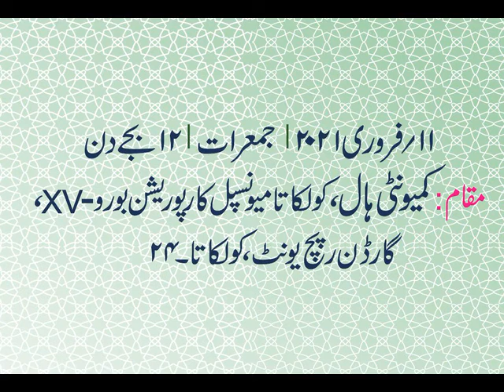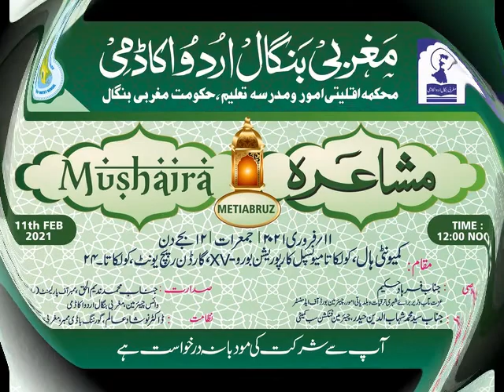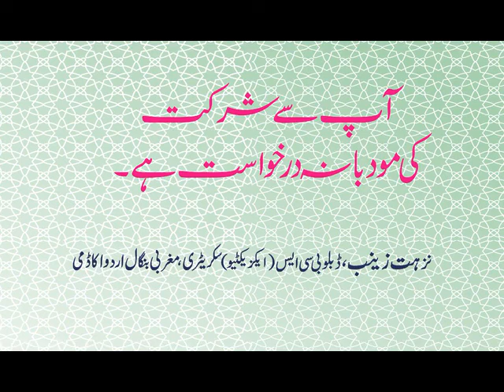West Bengal Urdu Academy Organises Mushaira Thursday 11 Feb 2021,12 Noon Borough -XV, KMC G,R,Kol.24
West Bengal Urdu Academy Organises Felicitation Ceremony Mushaira,
Thursday - 11th February 2021-12 Noon
Venue : Community Hall, Kolkata Corporation Borough - XV, Garden Reach Unit, Kolkata-24
To be Presided over by Jb Md.Nadimul Haque (MP Rajya Sabha) Vice Chairman, West Bengal Urdu Academy
Chief Guest Jb Firhad Hakim
Hon'ble Mic, Urban Development & Minister for Municipal Affairs Govt of WB Chairman, Board of Administrator, KMC
Welcome address Jb S.M.Shahabuddin Haider, Chairman Function sub Committee, WBUA,
To be Compered by Dr Naushad Alam
Governing Body Member,West Bengal Urdu Academy.